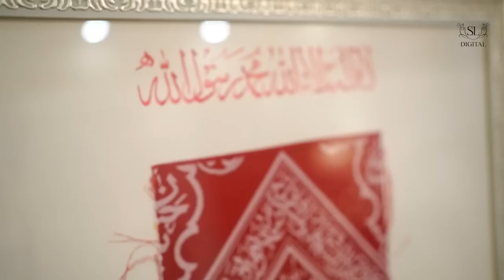Shaista lodhi - Ziarate Muqaddasa of kaaba and Roza Rasul (ﷺ) | Pakistan's Biggest Stars Visit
Health meets flavor with Shaista's Kitchen: Less calorie zucchini and carrot fries - perfect for satisfying hunger and staying fit!

A Spiritual Experience Visiting Ziarat e Muqaddasa at Dr  Shaista Lodhi's Home by Pakistan's Biggest Stars Visit at her home

Check out Shaista's Kitchen from SL digital
Join us for a once-in-a-lifetime spiritual experience as we take you on a journey to Ziarat-e-Muqaddasa, a holy pilgrimage site located at the home of Dr. Shaista Lodhi. In this exclusive tour, we will not only explore this sacred destination but also visit the kids of famous Pakistani celebrities and perform Nawafil Prayer on Riyazul Jannah Kaleen.

Accompanied by Pakistani celebrities such as Waseem Badami, Ahsan Iqbal, Saboor Ali, Adnan Siddqui, Aijaz aslam, Zafar rehman and Saba Faisal, we will witness in this video the awe-inspiring beauty of Ziarat-e-Muqaddasa and discover the rich history and traditions behind this important religious site. Dr. Shaista Lodhi's home provides a serene and peaceful environment for visitors to connect with their faith, making it a perfect backdrop for this spiritual experience.

In addition to the pilgrimage site, we will also visit the kids of famous Pakistani celebrities as a part of this spiritual journey, we will perform Nawafil Prayer on Riyazul Jannah Kaleen, which is believed to bring immense blessings and spiritual rewards.

Don't miss this incredible youtube video to connect with your faith and witness Pakistani celebrities paying their respects to this holy site at shaista lodhi home.

Join Shaista Lodhi on a spiritual journey to the Tabarrukaat of Khana-e-Kaaba and Roza-e-Rasool (ﷺ). Discover the holy blessings and significance of these sacred sites in this exclusive tour

Topics to be discussed in the video:-
Inside view of Roza Rasool (ﷺ) | Ziarat e Madina with Dr Shaista Lodhi | Ramadan 2022
ghilaf e kaaba change 2022
Shaista lodhi Ziarat e Tabarrukaat
 Uncovering the Mystical History of Ziarat e Muqaddasa
Dr. Shaista Lodhi's House: A Gateway to Ziarat e Muqaddasa's Spiritual Realm
Pakistan Celebrities and Their Kids Share Their Spiritual Journey to Ziarat e Muqaddasa
A Family's Spiritual journey to Ziarat e Muqaddasa with Dr. Shaista Lodhi
Ziarat e Muqaddasa: An Undiscovered Gem of Pakistan's Religious Tourism
A Spiritual Awakening: Our Experience at Ziarat e Muqaddasa with Celebrities and Their Kids
Discovering the Spiritual Significance of Ziarat e Muqaddasa with Dr. Shaista Lodhi
Ziarat e Muqaddasa: Exploring the Holiest Sites in Pakistan"
Finding Inner Peace: Our Journey to Ziarat e Muqaddasa with Pakistan's Celebrities and Their Kids
A Spiritual Experience: Visiting Ziarat e Muqaddasa with Dr. Shaista Lodhi and Her Family